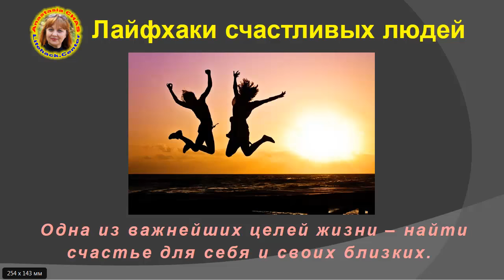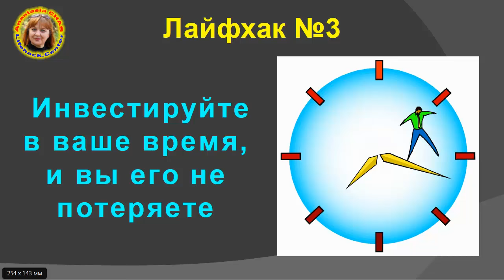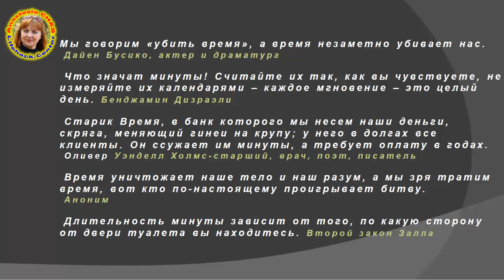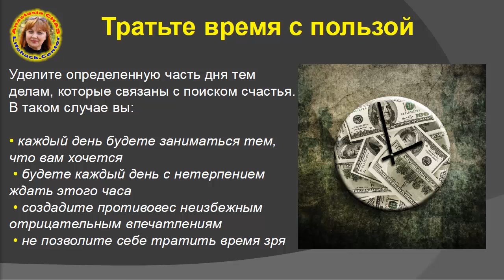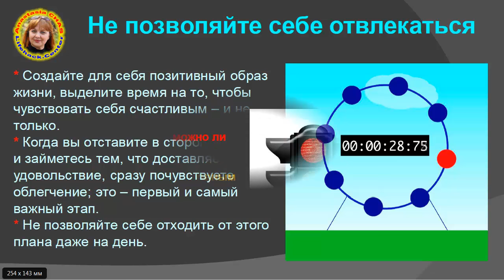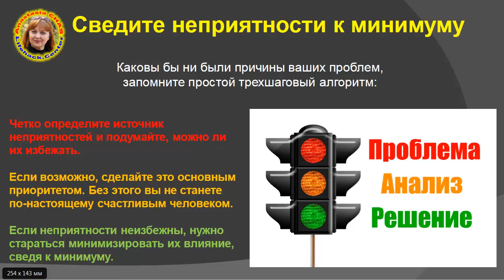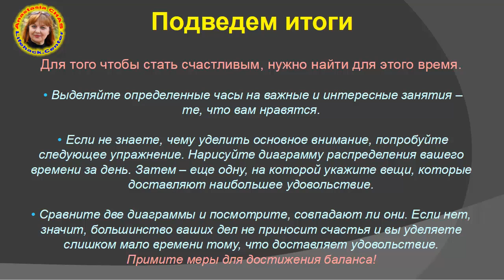Лайфхаки счастливых людей #3. Инвестируйте в ваше время и вы его не потеряете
Для просмотра содержания нажмите ЕЩЁ:
Думайте о времени не как о ресурсе, который тратите, а как об инвестициях в будущее.

Содержание:

00:10 Вступление
02:03 Инвестируйте в ваше время, и вы его не потеряете
04:56 Тратьте время с пользой
06:49 Не позволяйте себе отвлекаться
08:54 Сведите неприятности к минимуму
13:17 Подведем итоги